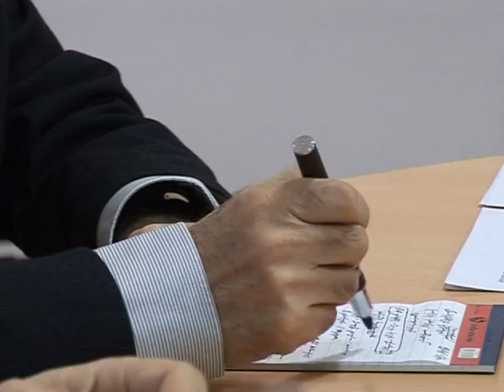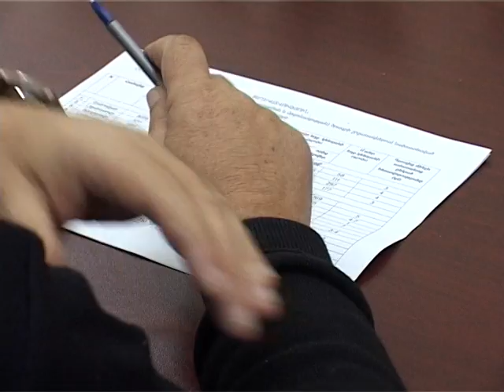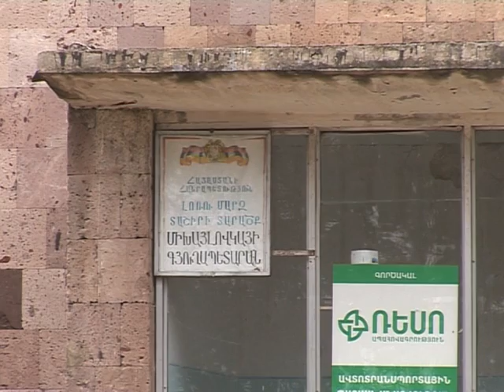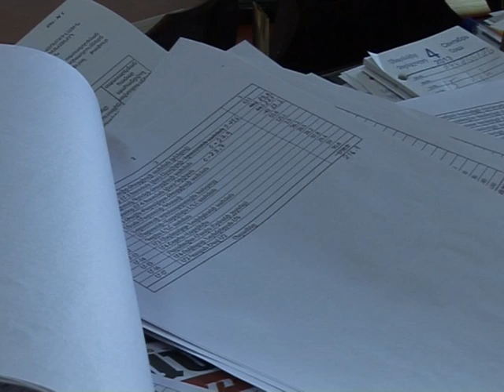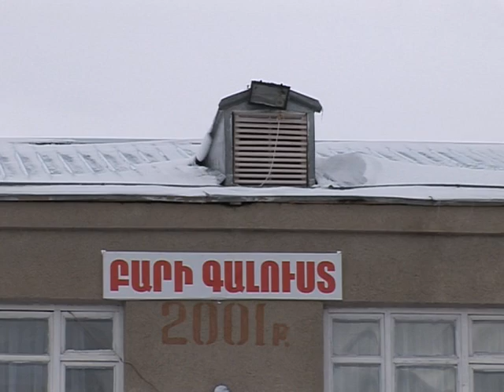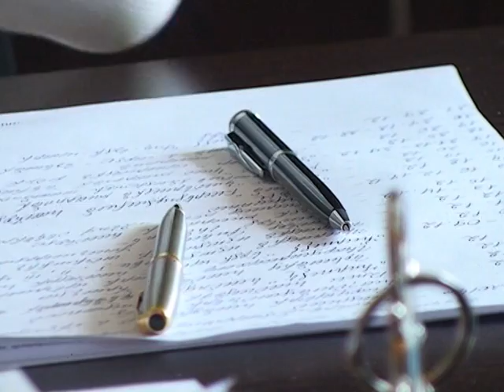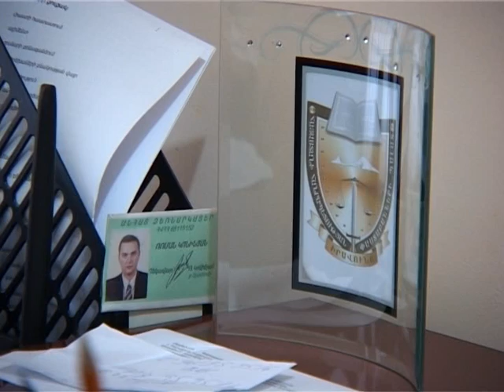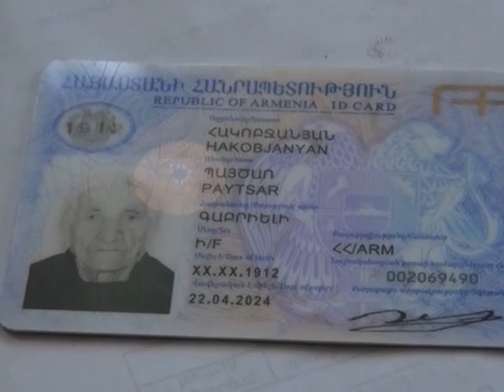8 12 2014Մարզպետարանի ժամ 126 հաղ